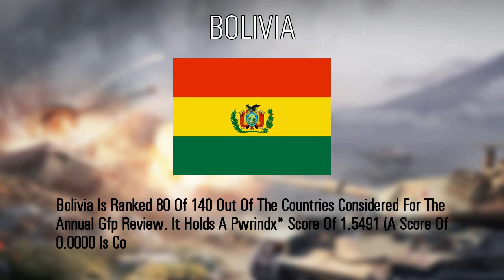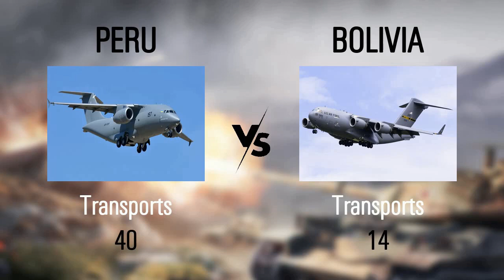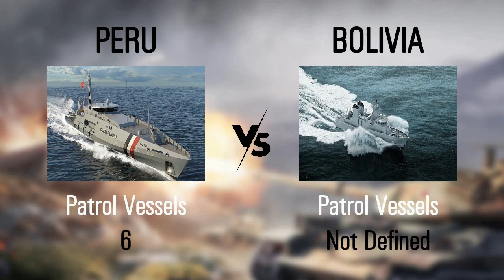Bolivia vs Peru military power comparison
source:
    armored forces eu.